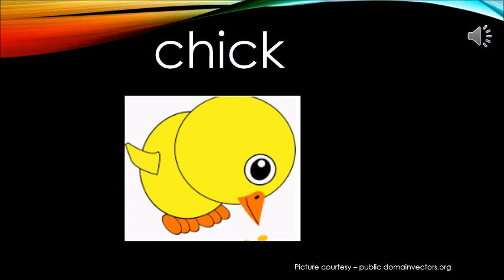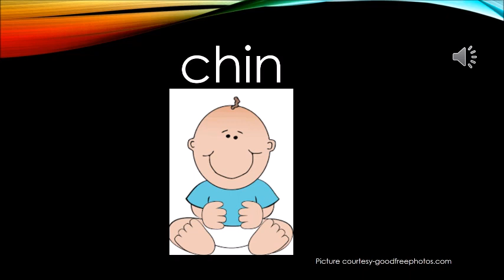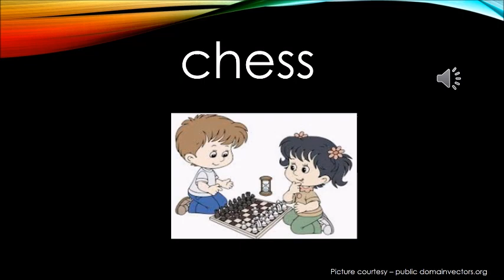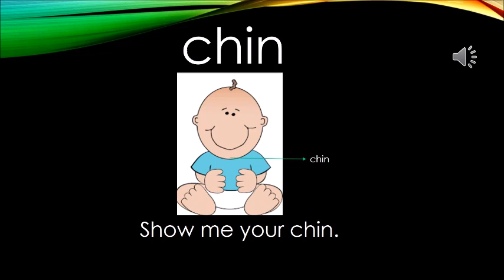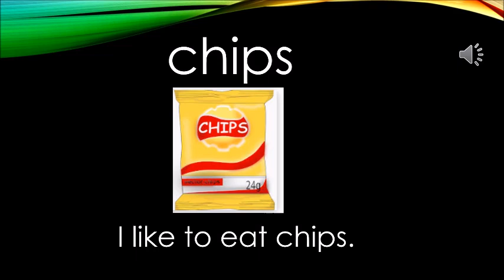The Orbis School - English - Sr KG - Ch words - Part 2